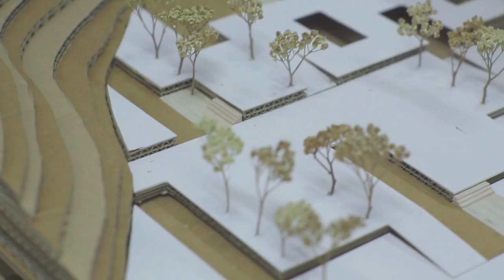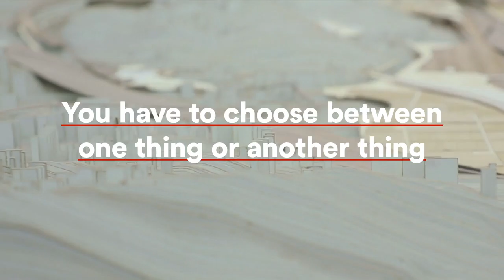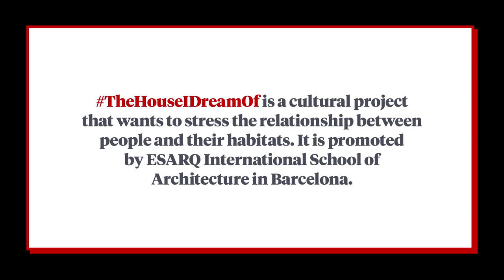Talks about TheHouseIDreamOf by UIC Barcelona School of Architecture students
TheHouseIDreamOf is a cultural project that wants to stress the relationship between people and their habitats. It is promoted by UIC Barcelona School of Architecture.
Visit thehouseIdreamof.com and tell us about your dream!